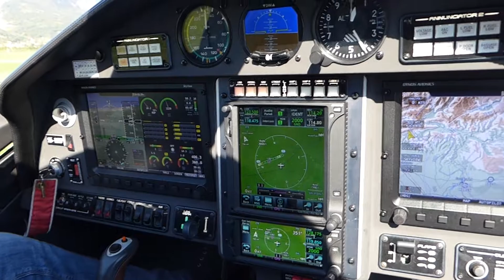Pipistrel - Panthera, Ready for departure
Pipistrel - Panthera. reg. S5-MTP, Ready for departure at Ajdovščina Airport (ICAO: LJAJ), October 2017